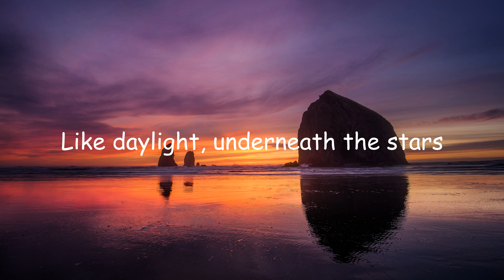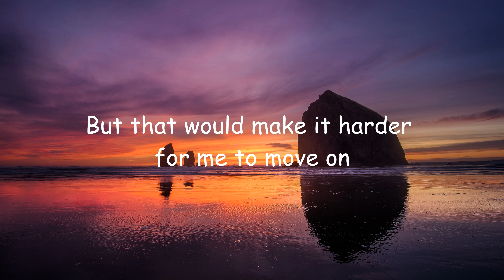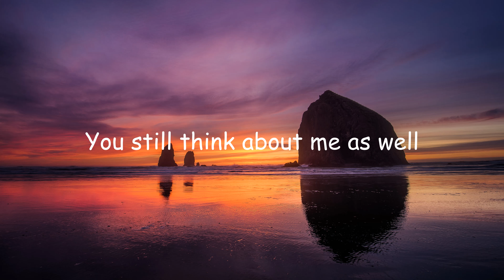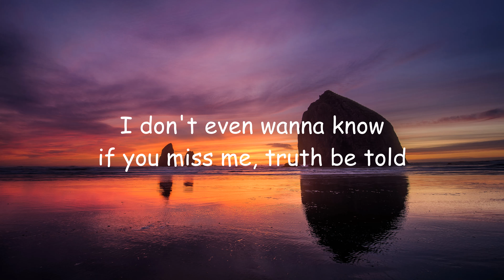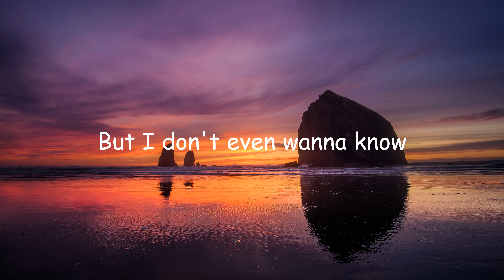Antonvstheworld - idewk (Lyrics)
Idewk by Antonvstheworld Lyrics
Lyric video for idewk by antonvstheworld

Tags (ignore)